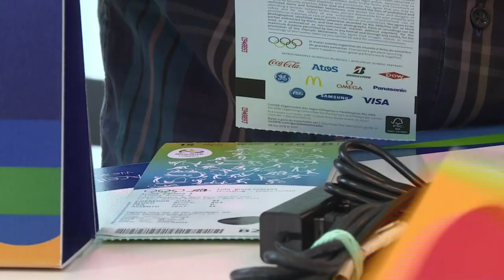Rio 2016 abre bilheterias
Os espectadores agora vão poder comprar ingressos para os Jogos Olímpicos em duas bilheterias que foram abertas nesta segunda-feira no Rio de Janeiro. Até então a compra vinha sendo feita somente online.